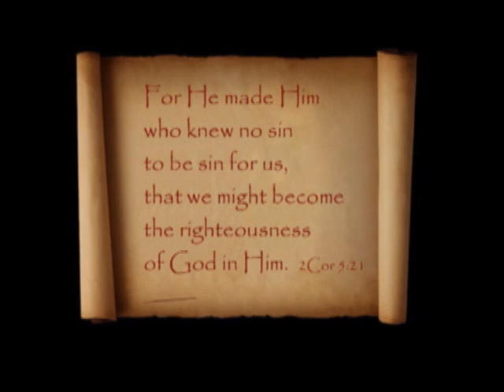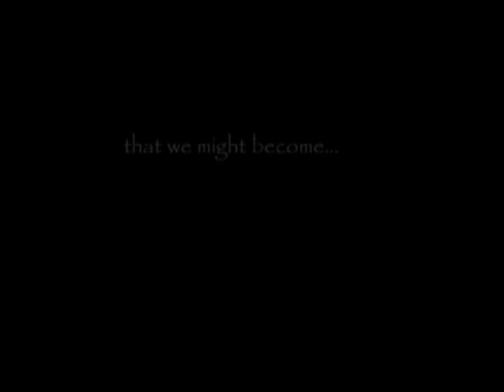That we might become...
You may know that Jesus died for you, but do you know why?